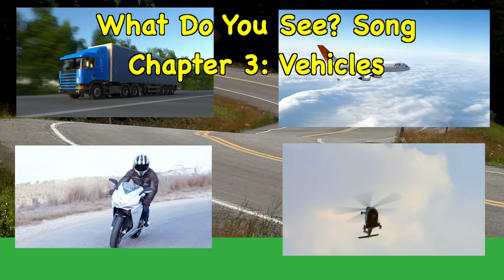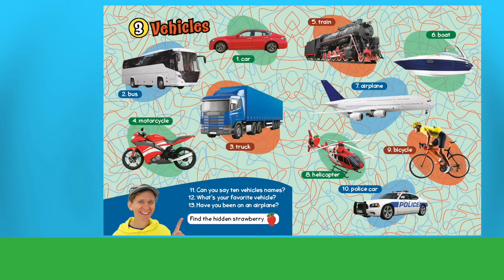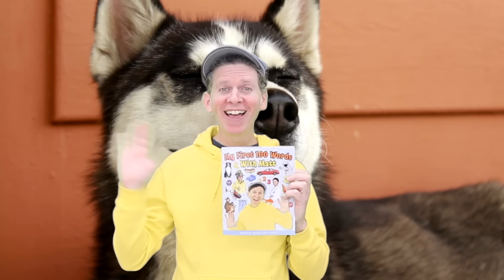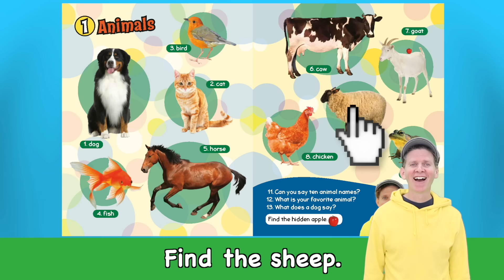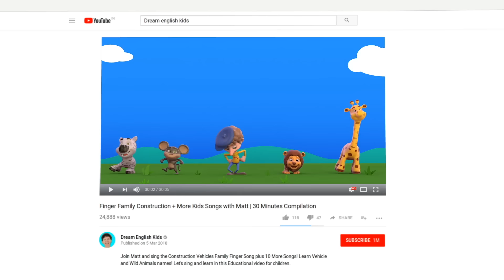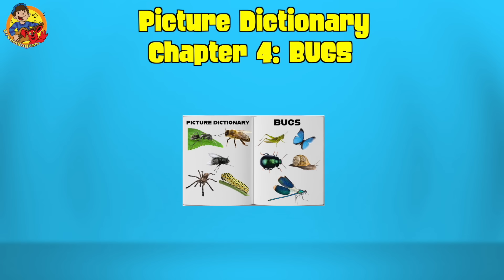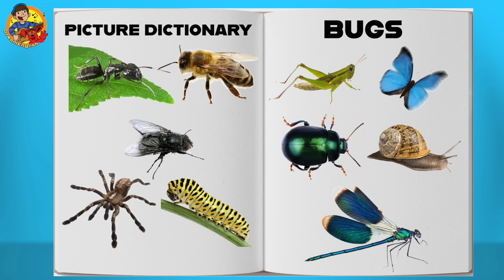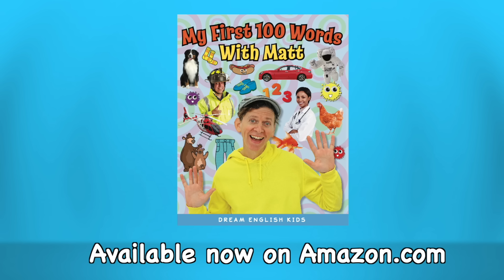What Do You See Vehicles and More with Matt | 30 minutes | Dream English Kids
Let's sing along with Matt, Tunes, and Bell and learn about vehicles, animals, food, and more!

Original music by Matt. Songs and video copyright Dream English.

Can I Eat It? with Mini-Matt